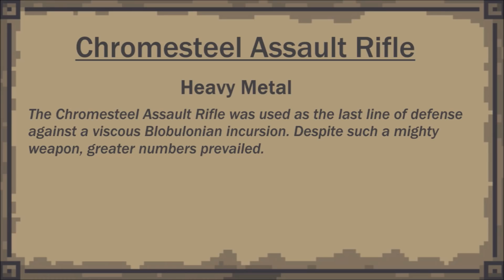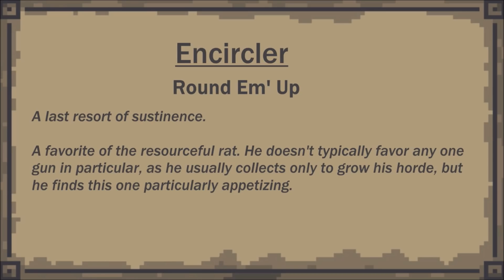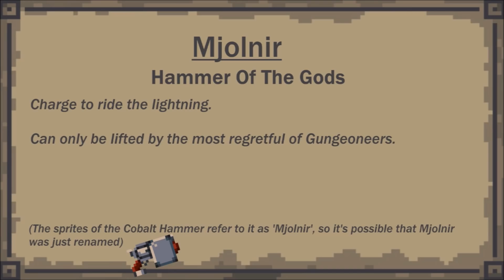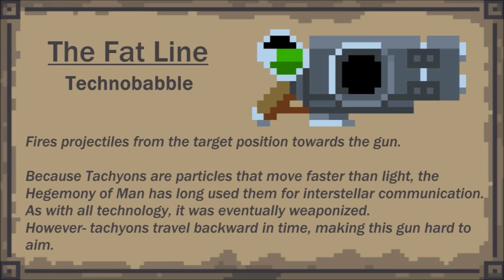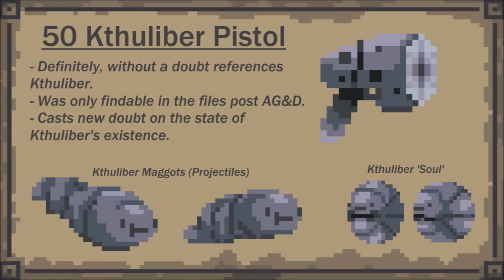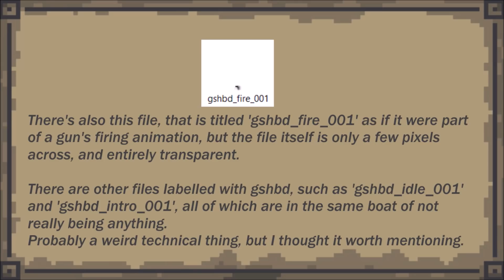The Unimplemented Arsenal of Enter the Gungeon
Lo! The video doth arrive! Praise be Kaliber!
I'd like to give thanks to Myriad453 on Discord again for being incredibly helpful in throwing things in my direction that he thought I'd be interested in.
For the most part, he tends to be right.